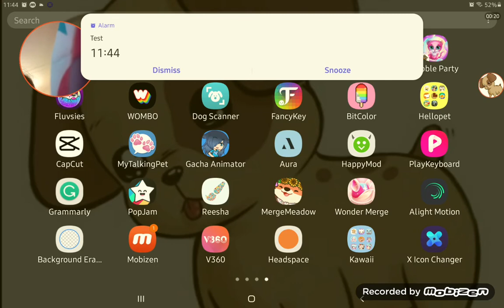Figure out the context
Btw the name of the meme is "Annoying Alarm" and I am the original creator ofc